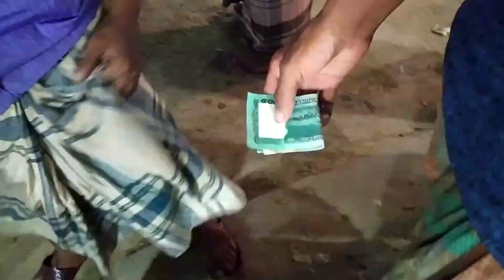সস্তায় দেখুন সিলেটের মাছের বাজার | Fish Market Sylhet